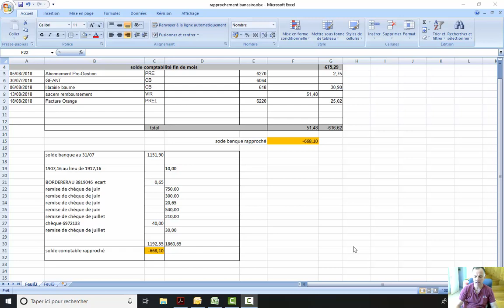Vidéo 36 Rapprochement bancaire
utiliser Excel pour faire un rapprochement bancaire